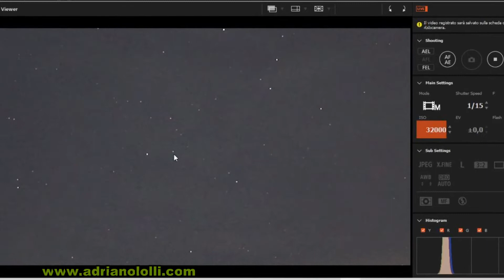Filmata la stella NOVA esplosa nella Cassiopea con meteora e satellite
L'astronomo dilettante giapponese Yuji Nakamura il 18 marzo 2021 ha scoperto una stella nova nella costellazione di Cassiopea ( V1405 Cas ).
La magnitudine attuale e di 9.6 le coordinate in ascensione retta 23 24 47,73 e declinazione +61 11 14,8.  Dall'osservatorio astronomico Adriano Lolli il video in diretta, della NOVA Cassiopea.